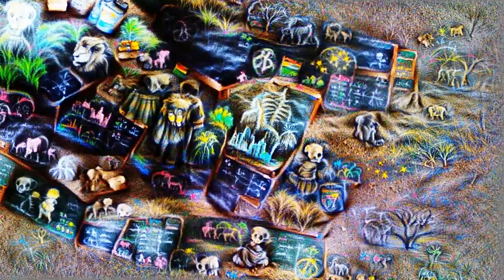20220719 Carousel of Things